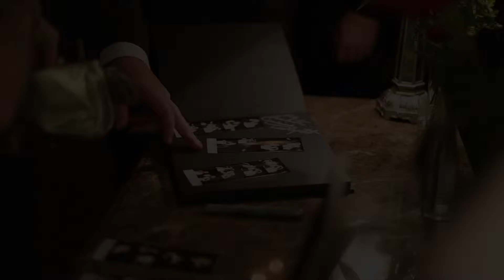Real Weddings - Danielle & Chris at Clarks Landing - SCE Event Group - Tony Tee Neto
Tony Tee Neto & SCE host another amazing wedding at Clarks Landing, Pt Pleasant, NJ, for Danielle & Chris. They planned from N Carolina, and celebrated New Year's Eve dancing non-stop!

Watch to the end.  The Groom's got moves!!

We consistently share video content to of our events, tip videos for industry professionals and behind the scenes videos of what life is like at the NJ Based entertainment company - SCE Event Group

Everywhere